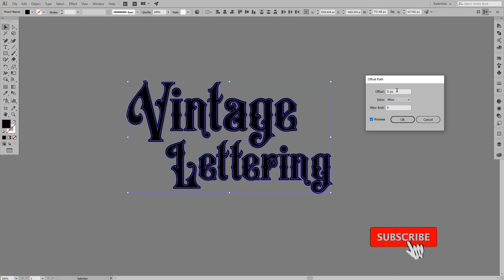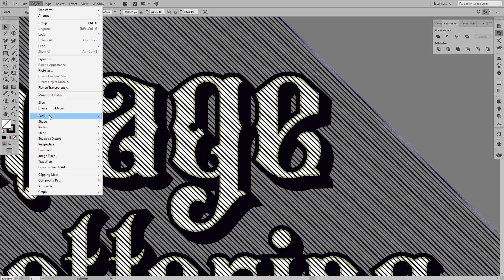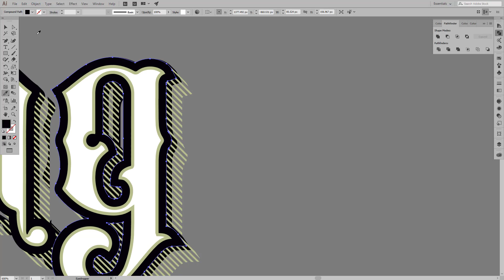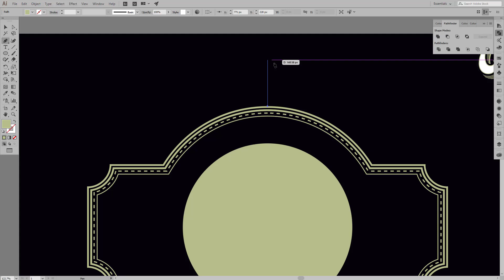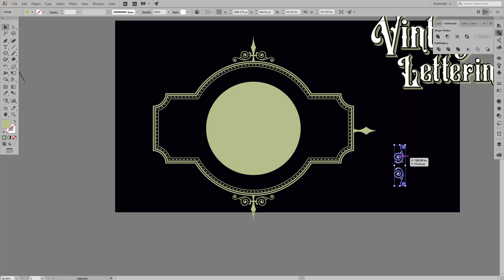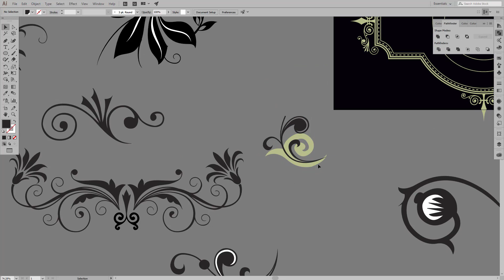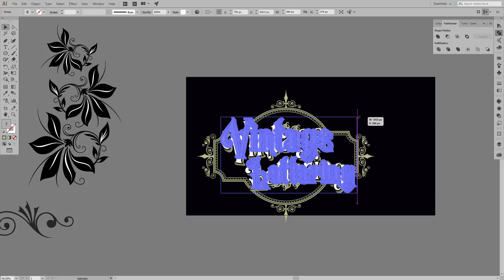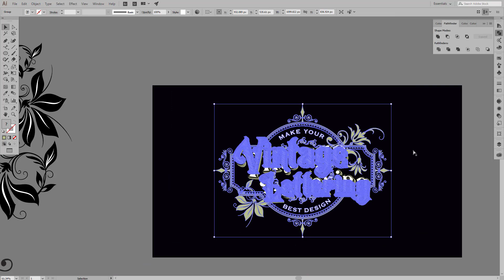Vintage Lettering in Adobe Illustrator | Logo Frame❤Pattern | Graphic design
ইলাস্ট্রেটর_দিয়ে_ভিনটেজ_লোগো_আঁকার_সহজ_পদ্ধতি !
Vintage/Retro logo design with frame pattern tutorial step by step A-to-Z!

►© saruar360® 2020